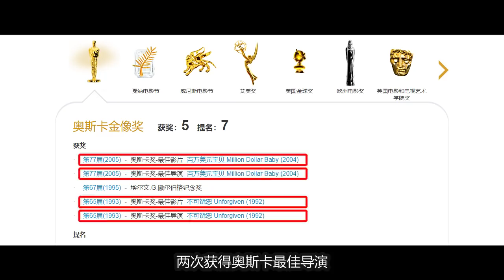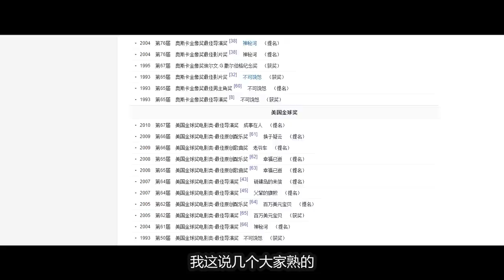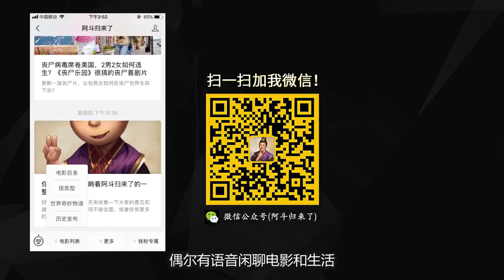真人真事改編！ 88歲耄耋老人為毒梟運毒穩如狗《騾子》